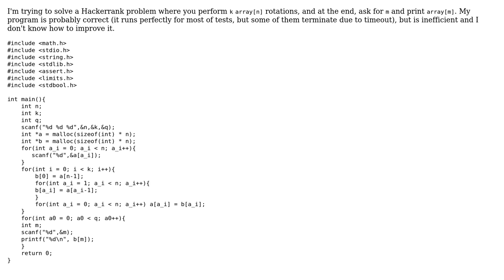C program circular array rotation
With thanks & praise to God, and with thanks to the many people who have made this project possible! | Content (except music & images) licensed under CC BY-SA | Music | Images & others | With thanks to user vnp user Tolani user Gabriel and the Stack Exchange Network Trademarks are property of their respective owners. You are responsible for your own actions.